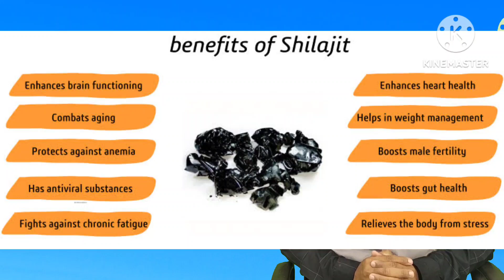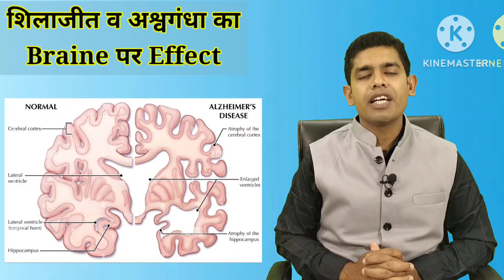ashwagandha Vs shilajeet Takat Badhane wali ayurvedic Dawa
Takat badhane wali ayurvedic dawa ‎@healthandayurveda9967

ashwagandha aur shilajit dono ka hi ayurved me dawa ke rup me prayog hazaro salo se hota aa rha hai aur dono hi dawaiya takat aur urja ko badhati hai kamjori ko dur karti hai purusho me testosterone ke level ko badhati hai, aur isliye hi yaun rogo me bahut jyada faydemand hoti hai aur iske sath hi kai aur labh in dono dawao ke hote hain aur kuch apni alag visheshataen bhi hai
is video me dono dawa ka comparison kar ke yah bataya gya hai ki kon se rog me kon si dawa jyada beneficial hai
sath hi is video me dono dawao ka dose aur prayogvidhi bhi batai gai hai